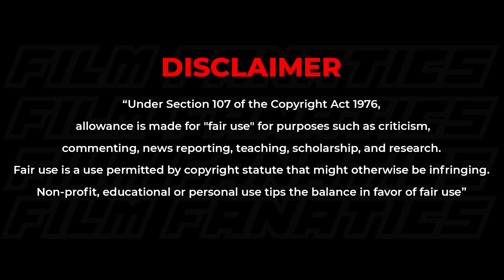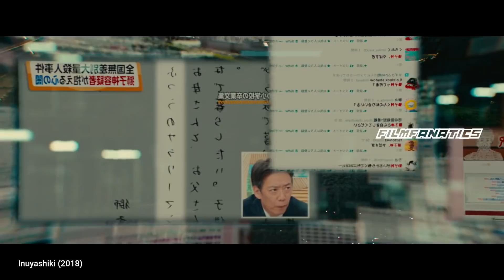My Grandfather Is A Robot (2018) Japanese Movie Explained in Malayalam | The Film Fanatics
𝘈𝘯 𝘮𝘪𝘥𝘥𝘭𝘦-𝘢𝘨𝘦𝘥 𝘰𝘧𝘧𝘪𝘤𝘦 𝘸𝘰𝘳𝘬𝘦𝘳 𝘦𝘯𝘤𝘰𝘶𝘯𝘵𝘦𝘳𝘴 𝘢𝘭𝘪𝘦𝘯𝘴 𝘢𝘯𝘥 𝘪𝘴 𝘨𝘪𝘧𝘵𝘦𝘥 𝘸𝘪𝘵𝘩 𝘢𝘭𝘪𝘦𝘯 𝘵𝘦𝘤𝘩𝘯𝘰𝘭𝘰𝘨𝘺 𝘢𝘯𝘥 𝘭𝘪𝘮𝘪𝘵𝘭𝘦𝘴𝘴 𝘱𝘰𝘸𝘦𝘳𝘴.
𝐕𝐨𝐢𝐜𝐞 𝐎𝐯𝐞𝐫 : Fxnxtic
𝐄𝐝𝐢𝐭𝐢𝐧𝐠 : Fanatic

𝐌𝐲 𝐄𝐪𝐮𝐢𝐩𝐦𝐞𝐧𝐭𝐬

• Mic : Boya By M1
• Phone : IPhone 7
• P.C : HP Intel(R) Core(TM) i7-7500U
• Editing : Davincci Resolve 16 , Adobe Premiere Pro Filmora X
• Thumbnail : Adobe Photoshop

𝐌𝐨𝐯𝐢𝐞 𝐂𝐫𝐞𝐝𝐢𝐭𝐬
𝐈𝐧𝐮𝐲𝐚𝐬𝐡𝐢𝐤𝐢 (𝟐𝟎𝟏𝟖)
Director: Shinsuke Sato
Producer: Morio Amagi
Cinematography: Taro Kawazu

𝐀𝐧𝐲 𝐯𝐢𝐝𝐞𝐨 𝐨𝐫 𝐢𝐦𝐚𝐠𝐞𝐬 𝐢𝐧 𝐭𝐡𝐢𝐬 𝐯𝐢𝐝𝐞𝐨 𝐡𝐚𝐬 𝐛𝐞𝐞𝐧 𝐮𝐬𝐞𝐝 𝐨𝐧𝐥𝐲 𝐭𝐨 𝐜𝐨𝐧𝐯𝐞𝐲 𝐦𝐞𝐬𝐬𝐚𝐠𝐞𝐬 𝐭𝐨 𝐭𝐡𝐞 𝐯𝐢𝐞𝐰𝐞𝐫𝐬. 𝐈 𝐝𝐨𝐧'𝐭 𝐢𝐧𝐭𝐞𝐧𝐝 𝐭𝐨 𝐢𝐧𝐟𝐫𝐢𝐧𝐠𝐞 𝐭𝐡𝐞 𝐜𝐨𝐩𝐲𝐫𝐢𝐠𝐡𝐭 𝐨𝐟 𝐚𝐧𝐲𝐨𝐧𝐞.